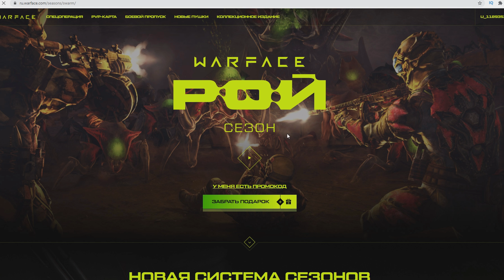ОНА ИМБОВЕЕ ЧАППЫ? 🔥 Benelli M4 Custom на РМ ПТС в Warface